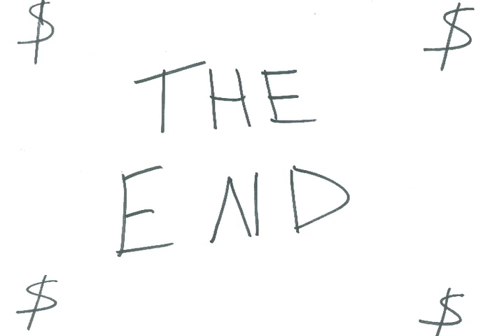$1,000 Song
What would YOU do with $1,000?